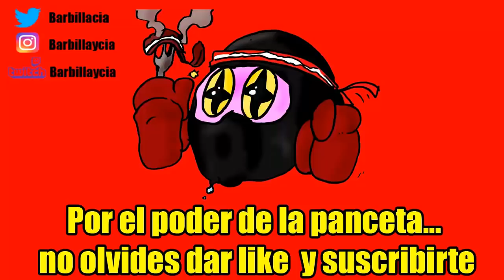QR monedas especiales yo-kai MALÉFICOS para yo-kai watch Blasters Brigada del Conejo Lunar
ID PS4: Instvan
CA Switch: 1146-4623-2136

Nuestro correo físico:
Barbilla&Cia
Apartado postal 1078
08902 Hospitalet de llobregat
Barcelona